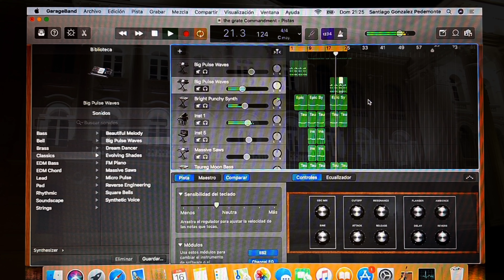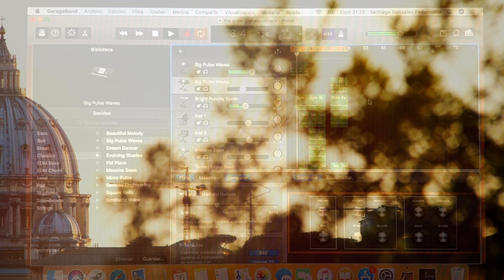The Great Commandment. Camouflage Tribute